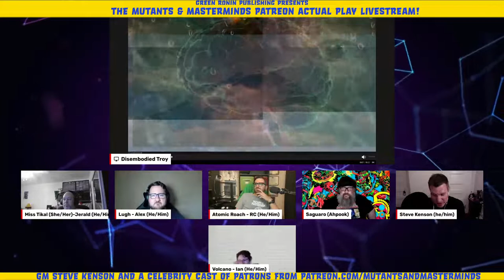Actual play livestream with GM Steve Kenson and Patrons from the M&M Patreon!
Steve Kenson will be running an original actual play livestream, exclusively for a cast made up of our M&M Patrons! “The annual summer I-Con (Indiana Convention) is in for a surprise of the super-powered kind! Who are the heroes who can protect tens of thousands of convention-goers from a mysterious menace and discover its source? They may seem strangely familiar, but not to the people of Earth-Prime!”